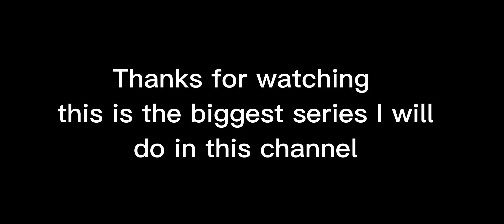Trying to get the highest trophies with Buzz in Brawl Stars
music is loud